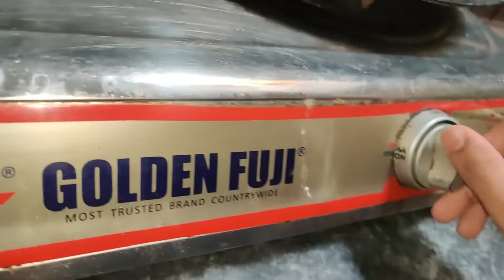Celebrating Independence day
Celebrating Independence day with friends. Happy independence day